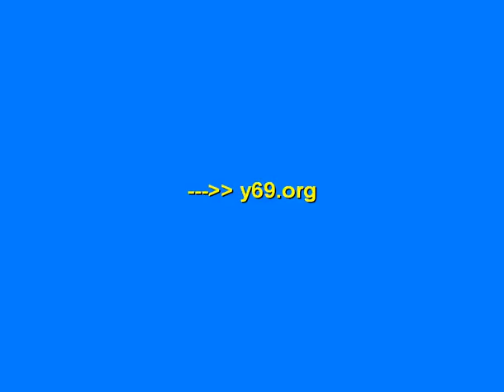arabian princess dress up styles - gameplay - Y69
arabian princess dress up styles